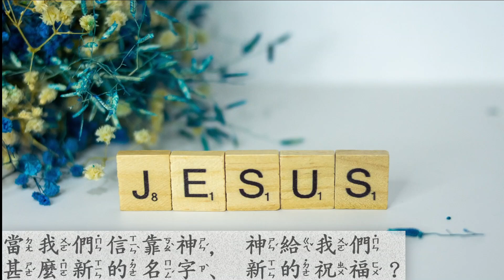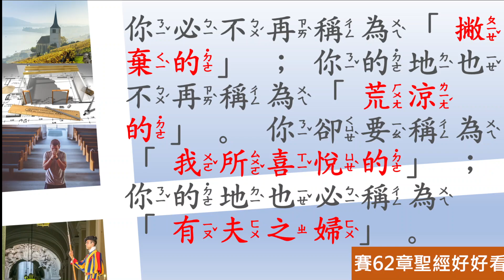[聖經好好看] 以賽亞書 第62章 蒙愛之城